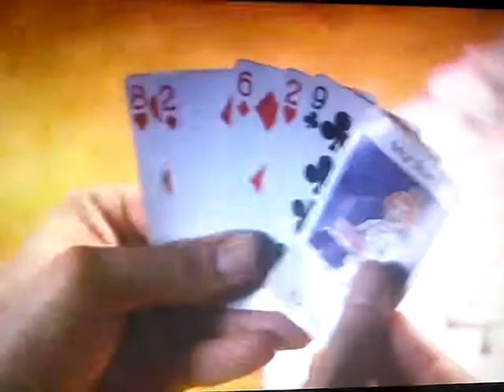Black books - Bernard and poker game - funny scene